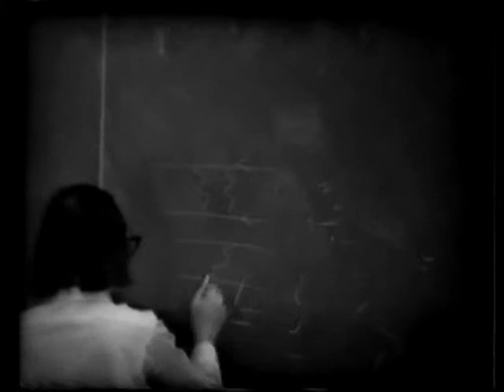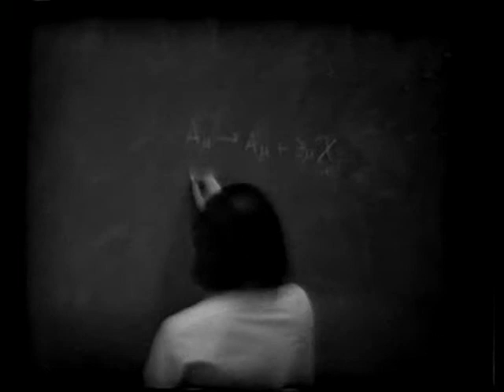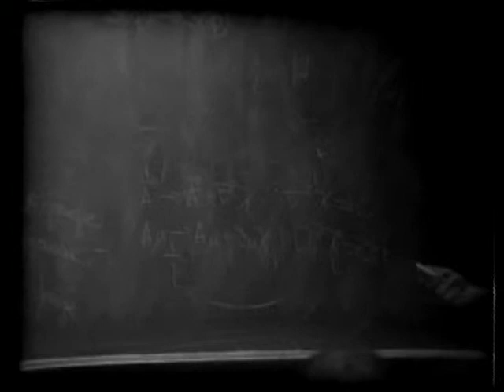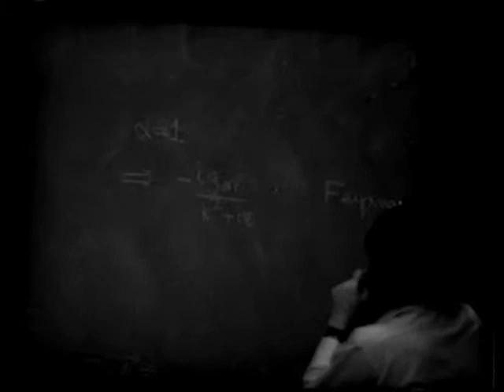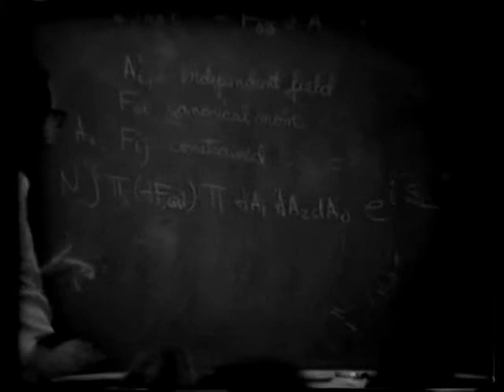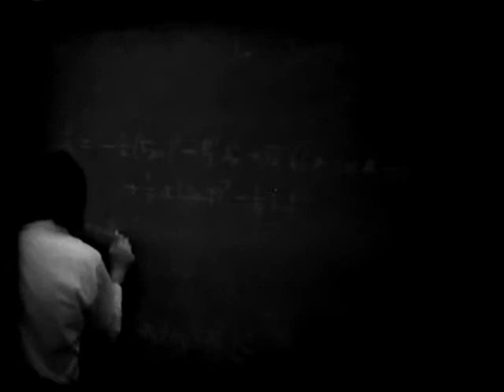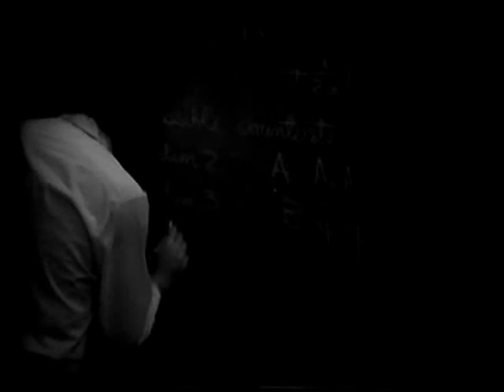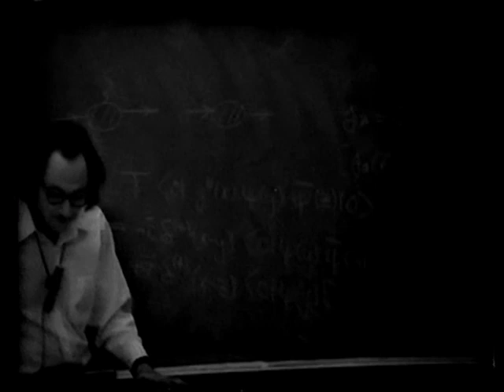Sidney Coleman lecture 31